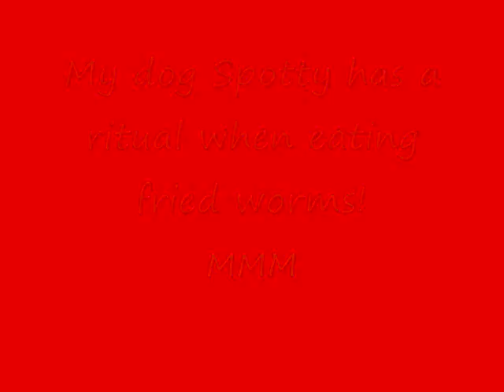Earthworm Spot!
My dog Spotty does his formal ritual when she eats fried worms!